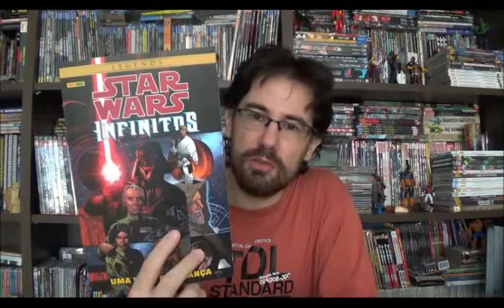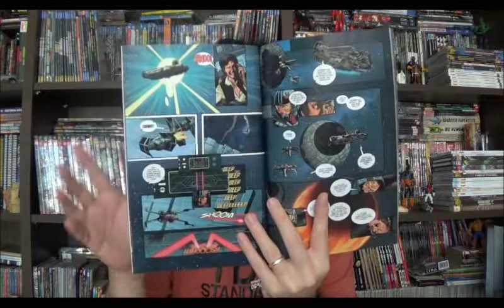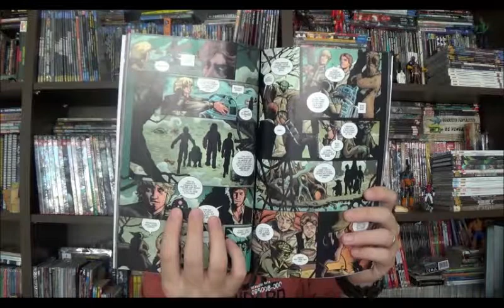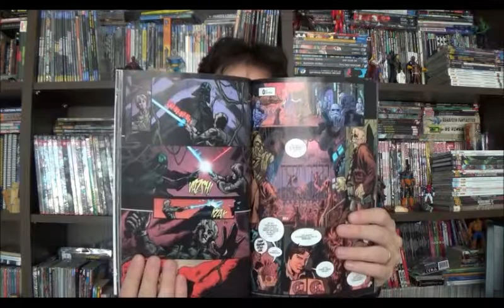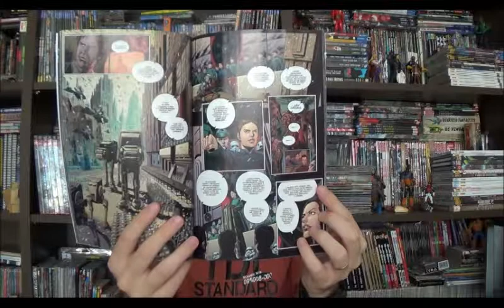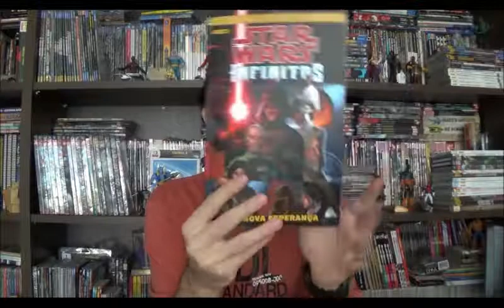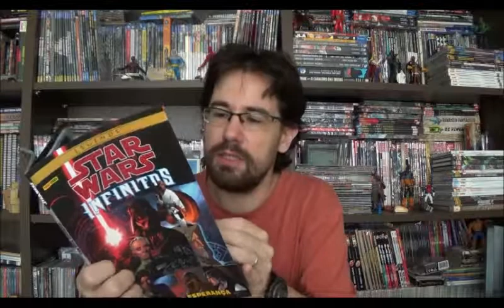Chapéu do Presto Especial - Star Wars Infinitos: Uma Nova Esperança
Bem-vindos a mais um Chapéu do Presto e no programa de hoje vou falar sobre um universo paralelo ao alternativo do Star Wars. Isso mesmo, este é o primeiro volume de uma série de minissérie lançada no início dos anos 2000 onde os autores reimaginavam os filmes clássicos de Star Wars a partir de uma pequena alteração, neste caso Luke Skywalker não conseguiu destruir a Estrela da Morte.